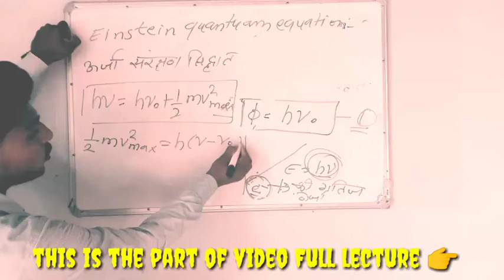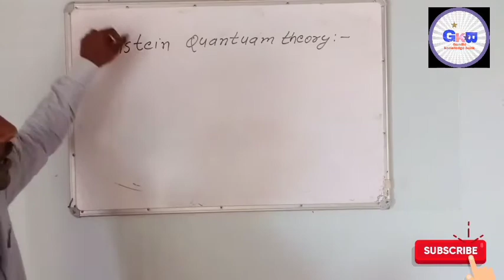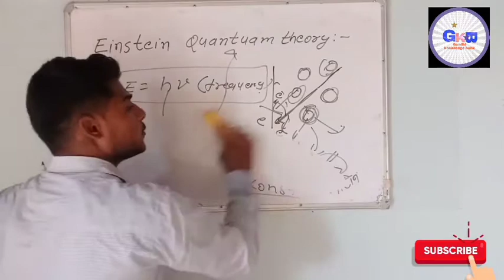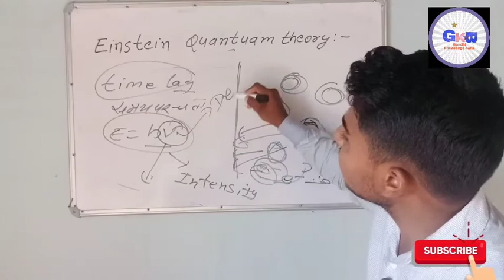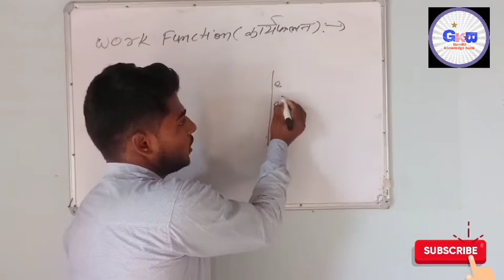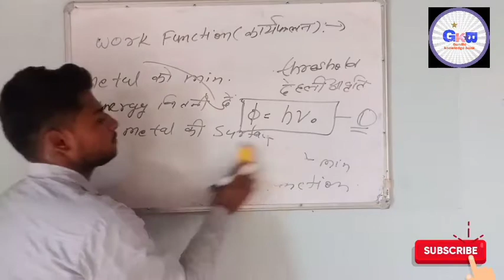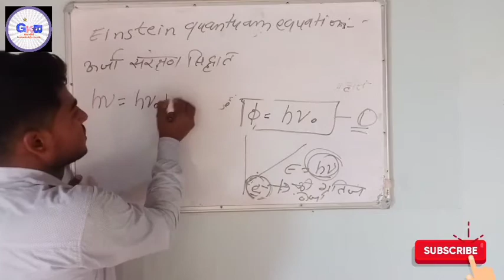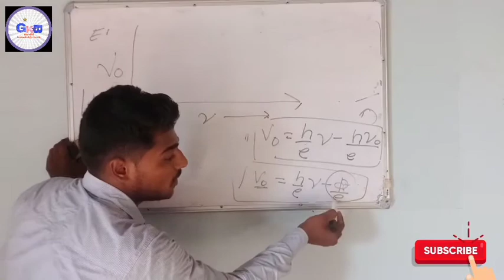Einsteins photoelectric equation | einsteins quantuam theory in hindi | wave function by vivek sir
Hi i am Vivek Nain welcomes in my YouTube channel " Gandhi knowledge bank

Namskar dosto is video Photoelectric effect ke explaination ke liye Einsteins quatuam theory sath hi einsteins equation or wave function ke bare m btya gya h so video ko puri dheke or jarur btaye ki aapko video kesa laga

1FBL8jIzHcEuiq9Iqhwq2nt
☑️To join us on telegram👇👇👇👇👇classically
Gandhi knowledge bank 2s
Hi friends in this channel we provide u pdf of bsc maths and lectures